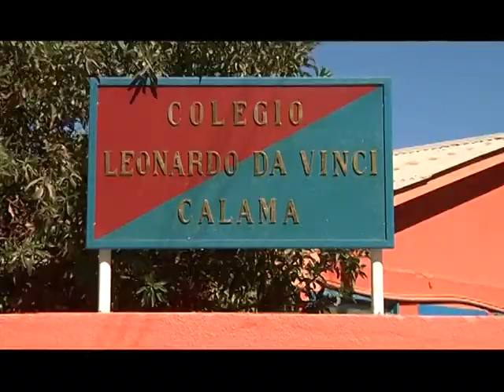05 jul 2017 Colegio Leonardo Da Vinci ivita a su Gala 2017 de Patinaje Artístico